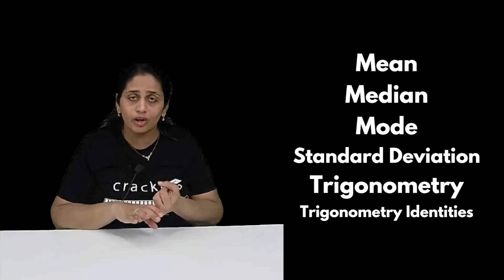CAT Is Over! What Next? 🤔 | Why XAT? 🚀 By Sayali Ma'am (CAT 99.97%iler)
🚀 CAT 2023 is done. What next?  🔍 In this video, Sayali Ma'am shares her expertise on why XAT and other MBA exams could be your next strategic move after CAT. Also shares her valuable tips and tricks, she unravels the secrets that make XAT & OMETs.

Whether you aced CAT or are looking for alternative avenues, this video is your guide to making informed decisions about your MBA journey. Don't miss out on Sayali Ma'am's valuable tips and advice!